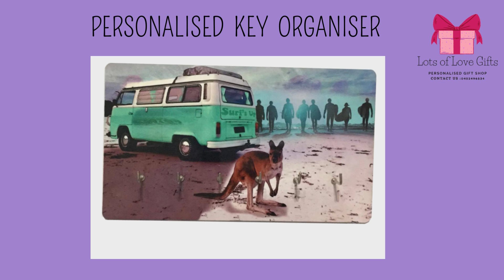Top 10 Personalised Home Decor Gifts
Top 10 Personalised Home Décor Gifts